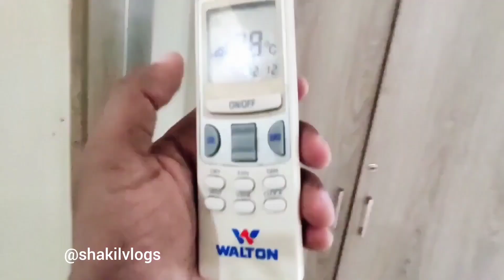Studio Apartment Price In Cox’s Bazar | Hotel Shapnaloy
This is hotel shapnaloy studio apartment. They only provide you hotel rooms as like as studio apartment with minimum budget. You will be able to get all the home facility here such as sofa, dining table, refrigerator, drawing cum kitchen, almari, LED television & more.

Location: 12/A, kolatoli road, hotel & motel zone, Cox’s bazar